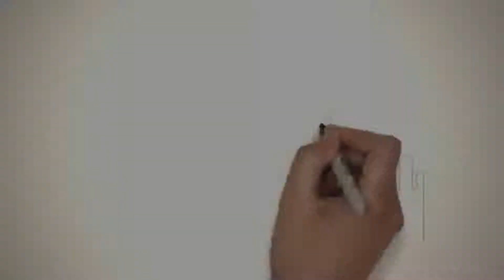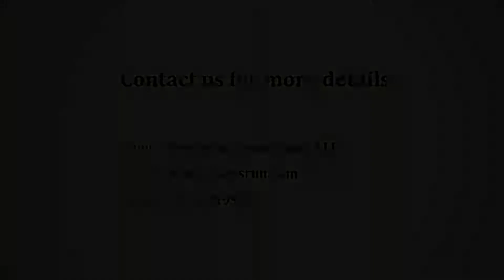Bren Champions Square - Bren Corporation | Apartment in Bangalore | CommonFloor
Project Title Description - Keep the things you love to do, nearer than ever before. Get used to a life where you can have it all. Friendly, well thought out spaces, designed for the smarter generation. Contemporary in style, well-lit and amply ventilated rooms with all the privacy you need. A space to make memories in.

Builder Description - BREN brings to you unparalleled comfort combined with a lifestyle that embraces modern trends while providing a quality experience. Our residential projects are spread across the technological and commercial hubs of Bangalore, yet are self-contained oases of calm, peace and tranquillity.